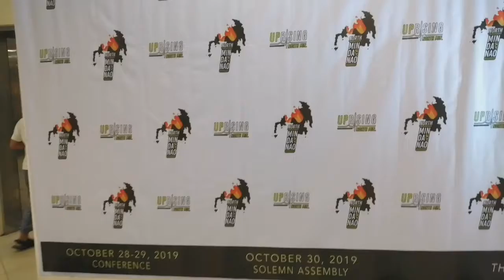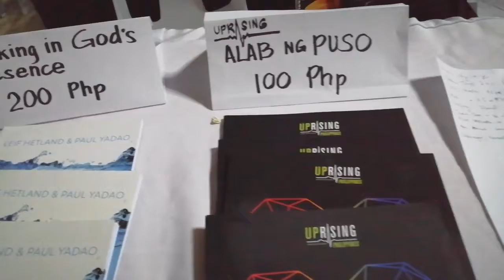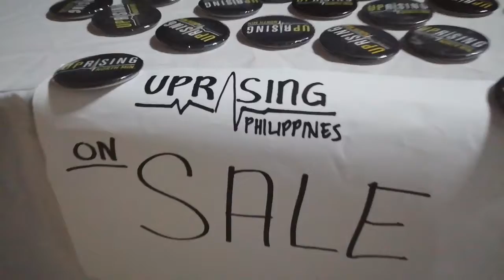UPRising 2019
This is the Lord that the Lord has made.